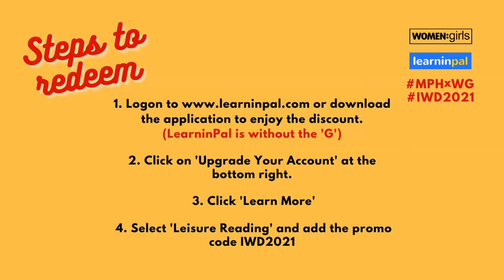How Far Have Malaysian Women Come? With Low Ngai Yuen and Lydia Teh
For International Women’s Day this year, we are beaming to feature renowned Malaysian author, Lydia Teh. Her books, Life’s Like That: Scene from Malaysian Life resonated with so many of us.
Come and join our conversation on Facebook Live with Lydia Teh, and WOMEN:girls’ very own, Low Ngai Yuen.